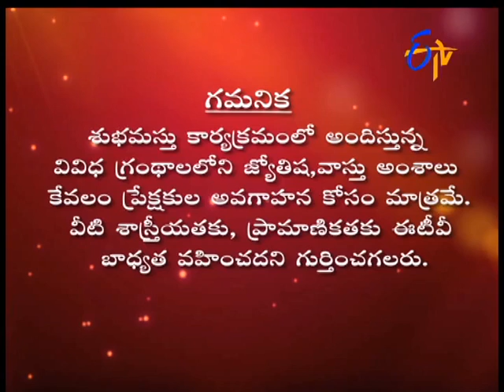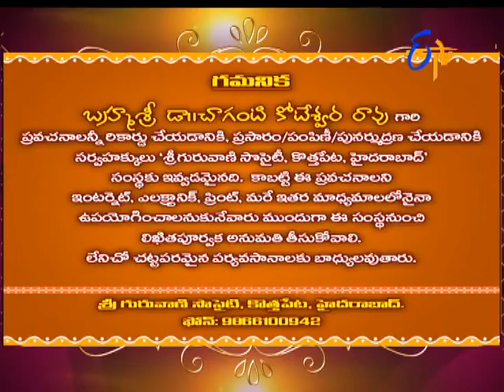Subhamastu | 4th June 2017 | Full Episode| ETV Telugu